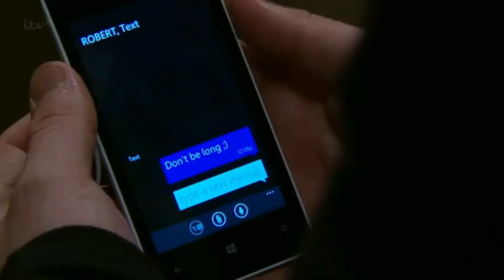Robron - Always be together